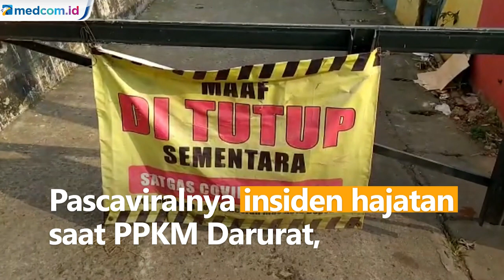Klarifikasi Lurah di Depok Soal Video Hajatan yang Viral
Pascaviralnya insiden hajatan saat PPKM Darurat, Lurah Pancoran Mas, Depok akhirnya memberi klarifikasi. Lurah mengaku hajatan itu sudah menerapkan protokol kesehatan. Suganda juga menegaskan bahwa jumlah tamu yang datang sudah dibatasi yakni hanya 30 orang.

Suganda sempat dipanggil aparat berwenang akibat insiden yang mengundang perhatian banyak orang itu.